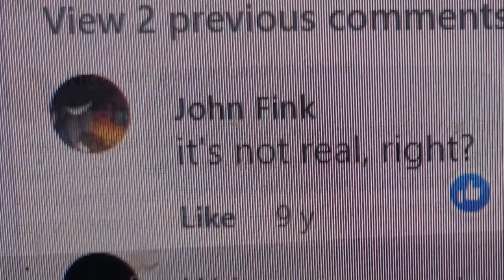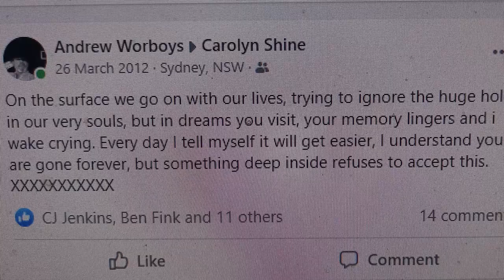Carolyn Shine Ten year memorial 02 720p